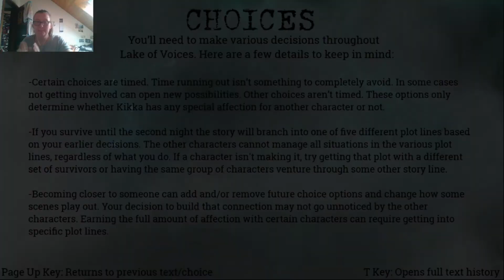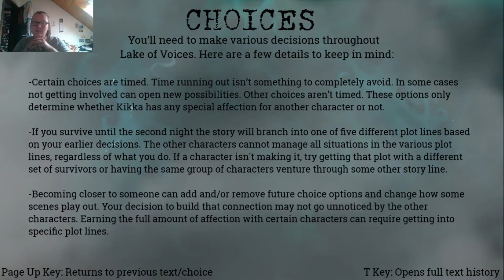Lake of Voices | Start of a new journey | #1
You might remember the demo of this game. I played it a few months ago and now it's finally here!
Hope you enjoy it and I'll try to be more consistent with my uploads but I do have some changes planned. You'll see when it does happen XD